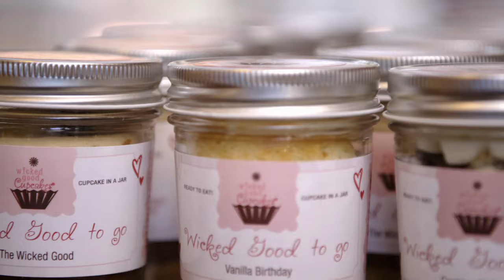Wicked Good Cupcakes Update - Shark Tank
Wicked Good Cupcakes sold their millionth cupcake and Kevin O'Leary was there to celebrate with them!